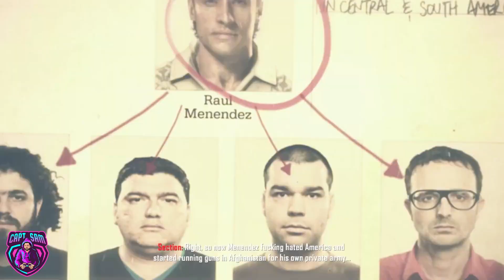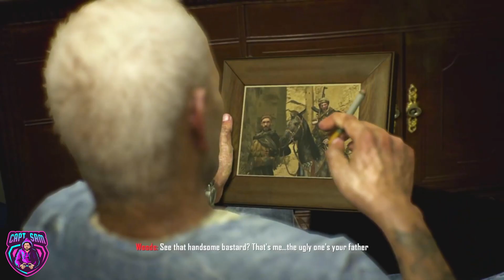Call of Duty: Black Ops II Full Gameplay Walkthrough - Old Wounds Mission 3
Welcome to our ongoing Call of Duty: Black Ops II full gameplay walkthrough! In this episode, we're immersing ourselves in "Old Wounds," Mission 3. Join us for another action-packed adventure as we continue to explore the gripping narrative in this iconic first-person shooter game.

Throughout this series, we're dedicated to offering strategic insights, tips, and an immersive storytelling experience. Step into the world of Black Ops II as we navigate through intense combat scenarios and captivating plot developments.

Join us as we journey through Call of Duty: Black Ops II, now venturing into Mission 3, "Old Wounds." Get ready for non-stop action and intense gaming in this immersive experience!

Note: All gameplay footage is captured from the official Call of Duty: Black Ops II game.

System Specification:

Video Card -   Nvidia GeForce GTX 1650 Super 4GB GDDR6
SSD -                Nvme 512 GB Card
Keyboard -      T.Dagger RGB Mechanical Keyboard

The video is recorded with OBS software
Video settings used in the game: 1920x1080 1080p, Ultra Settings